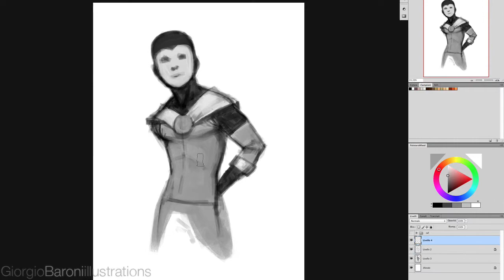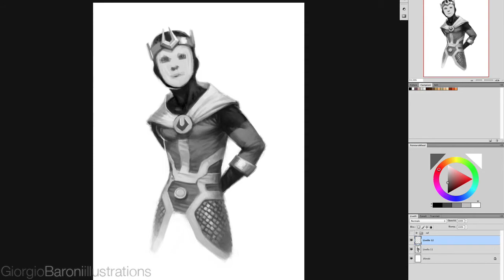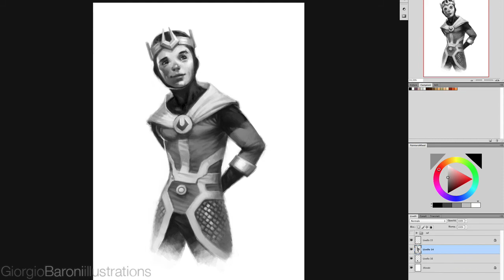Loki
Young Loki sketch for @Sketch_Dailies
follow them on Twitter and Instagram for dailies challenges!

around 1.30 hours

photoshop cs4
wacom intuos3